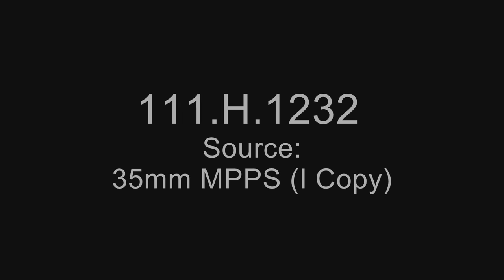Review of A.E.F. Units at Humes, France, by President Woodrow Wilson, December 25, 1918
Scope & Content: Wilson approaches and enters a reviewing stand at Langres, France. Wilson and Gen. Pershing enter the reviewing stand at Humes; review troops of the 6th, 26th, 77th, 80th, and 82nd Divisions; and address the assembly. Wilson greets Gen. Alexander. Wilson and Pershing inspect troop billets at Sarry, France.